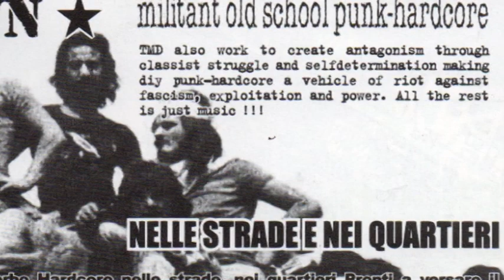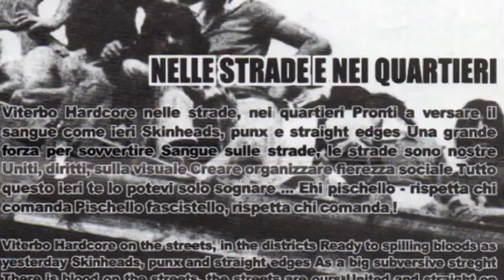Tear Me Down- Nelle strade e nei quartieri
Track 04 from the 7" compilation "Viterbo Hardcore" (Applequince Records, Rebound Action, Resta Rude Records, 2000)

Tear Me Down are an hardcore band from VIterbo, active since 1994